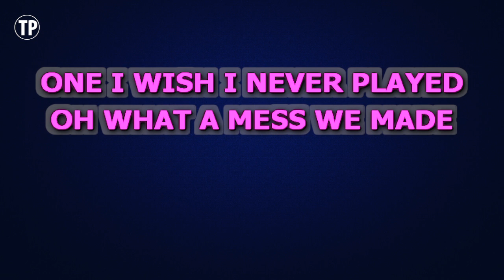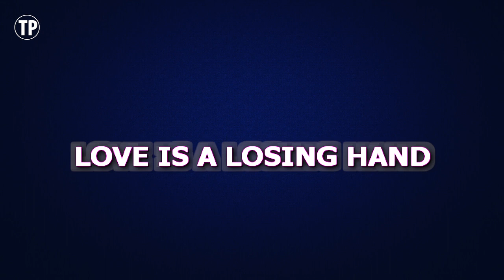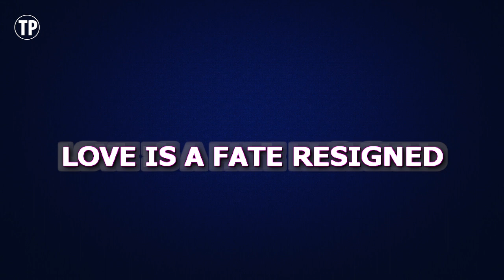Amy Winehouse - Love Is A Losing Game | Karaoke Higher Key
Enjoy singing along with this Karaoke Version of Love Is A Losing Game as made famous by Amy Winehouse. (Higher Key Version)

Love Is A Losing Game is a song originally recorded by Amy Winehouse. This version of the song has been fully re-recorded and re-arranged by Miguel Galguera

Release Notes:
· Tempo: 79 BPM
· Songwriters: AMY JADE WINEHOUSE
· Publishers: EMI BLACKWOOD MUSIC INC